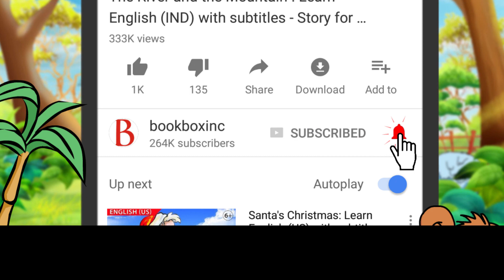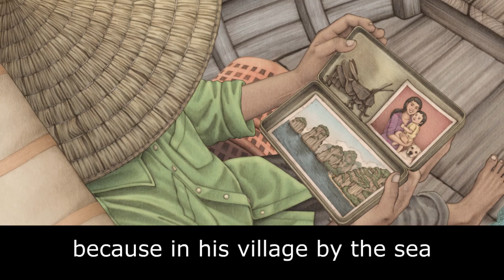In a Village by the Sea: Learn English (US) with subtitles - Story for Children & Adults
Written in a spare, lyrical style using fresh, evocative imagery, Village by the Sea tells the story of longing for the comforts of home. A perfect book for teaching about diverse cultures and lifestyles through rich pictures and words, moving from the wide world to the snugness of home and back out again.

IN A VILLAGE BY THE SEA
by Muon Van
In a fishing village
by the sea
there is a small house.
In that house,
high above the waves,
is a kitchen.
In that kitchen is a bright,
glowing fire.
In that fire
is a pot of steaming noodle soup.
By that soup sits a woman,
watching and stirring.
By that woman is a sleepy child,
yawning and turning.
By that child,
tucked in the shadows,
is a dusty hole.
In that hole is a brown cricket,
humming and painting.
In that painting is a sudden storm,
roaring and flashing.
In that storm is a white boat,
crashing and rolling.
In that boat is a fisherman,
hoping the storm will end soon
because in his village by the sea
and in that house is a family
waiting for him to come home.

Author: Muon Van
Illustrator: April Chu
Narration: Anu  Anand
Animation: BookBox